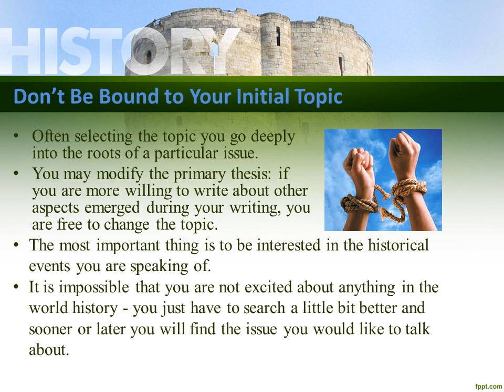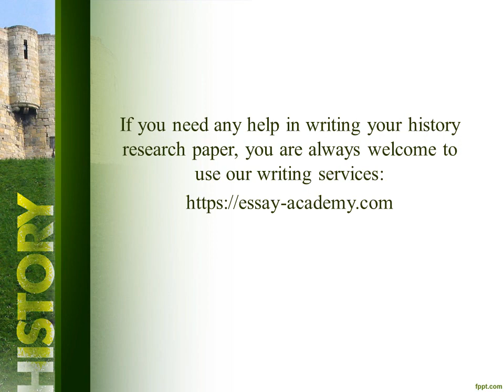History Research Paper Topics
Have difficulties in finding the appropriate topic for your history research paper? Then this video may be really helpful to you!